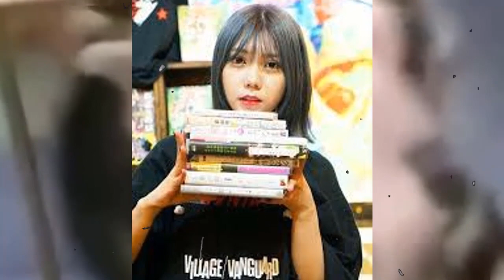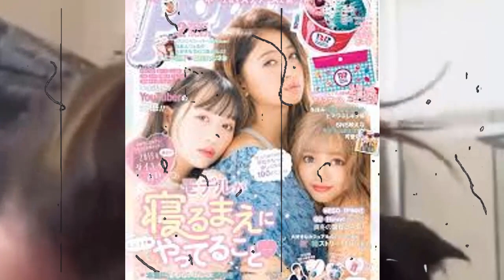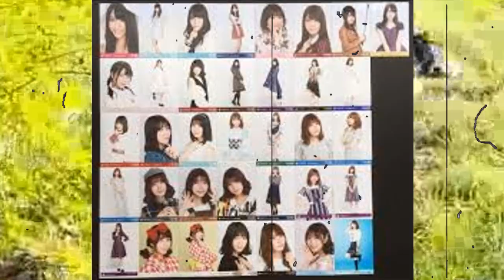川後陽菜が亡くなった本当の理由や最後に残した言葉に思わず涙が…